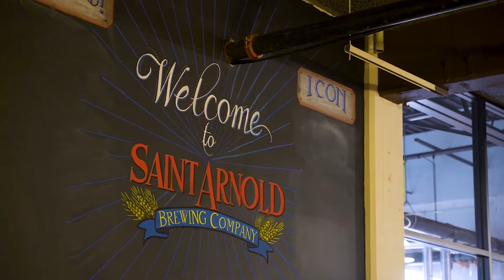Apartment Educators Houston - May Event Highlights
Interested in learning more about multifamily? Want to network with industry leaders to help you accelerate your business? Check out the Apartment Educators - Houston meetup hosted by Blue Oak Capital!